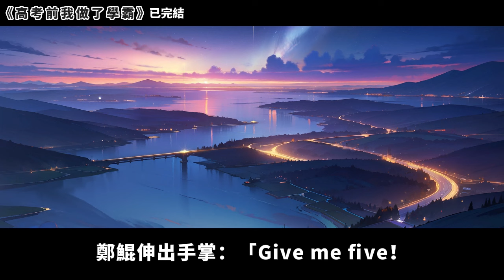做了兩年中等生，高三咬牙拼了半年。一模成績出來，班花的第一被我奪了。於是我成了全班的攻擊對象。班主任還是將許諾的第一名獎金，給了班花。我知道，他怕班花調#小說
《高考前我做了學霸》
做了兩年中等生，高三咬牙拼了半年。
一模成績出來，班花的第一被我奪了。
於是我成了全班的攻擊對象。
班主任還是將許諾的第一名獎金，給了班花。
我知道，他怕班花調去別的班，讓他少了清北獎學金。
但是半年後，去北大的卻是我。

部分觀看者認為畫面過於快，不利於觀看體驗。至此之後會以這種靜態畫面呈現。
感謝粉絲一直以來的觀看和建議💕
💘每日固定時間更新小說，一定有你愛的小說類型！💘
💕有想看的類型都可以在底下留言～💕